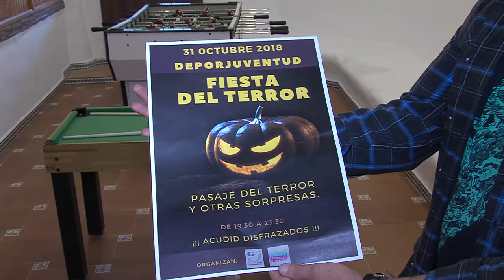FIESTA HALLOWEEN 251018 NOT5